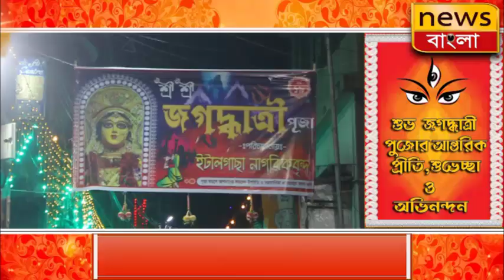ইটালগাছা নাগরিকবৃন্দের জগদ্ধাত্রী পুজো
News বাংলা সম্পর্কে : News বাংলা ও বাঙালির সবথেকে নির্ভরযোগ্য সংবাদমাধ্যম। জেলা থেকে জেলা, রাজ্য থেকে দেশ, আবার সীমানা পেরিয়ে আন্তর্জাতিক - সবসময় সব খবর সবার আগে নির্ভুলভাবে তুলে ধরাই আমাদের লক্ষ্য।সবার সাথে , সব সময় ।
About Channel: News Bangla is a regional news hub that provides you with comprehensive up-to-date news coverage from West Bengal and all over India and World. Get the latest top stories, current affairs, sports, business, entertainment, politics, spirituality, and many more here only on News Bangla. News Bangla maintains the repute of being a people's channel. Its cutting-edge formats, state-of-the-art newsrooms commands the attention of million of Bengalis weekly. Social Media Handles (আমাদের অন্যান্য হ্যান্ডেলগুলি):